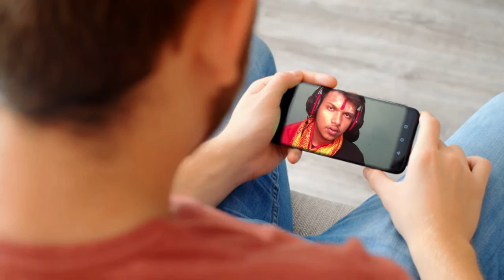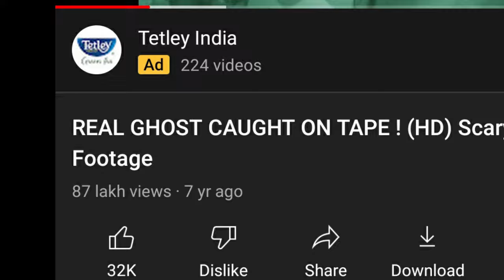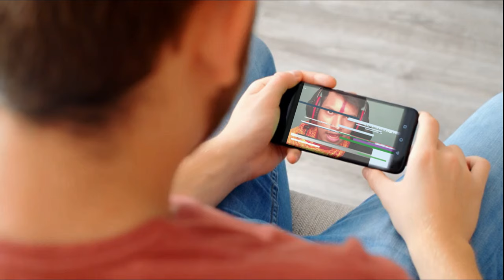REAL GHOST CAUGHT ON CCTV CAMERA ON ROAD 😱